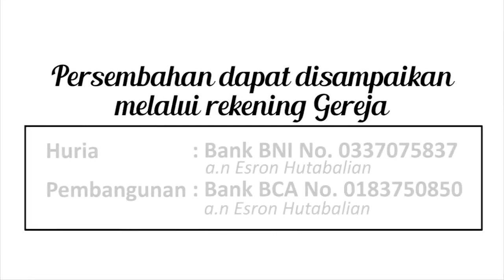Khotbah Ibadah Minggu 1 November 2020 - HKBP Sidoarjo